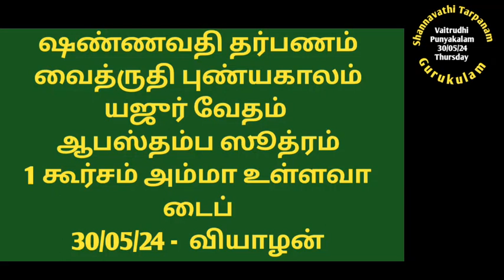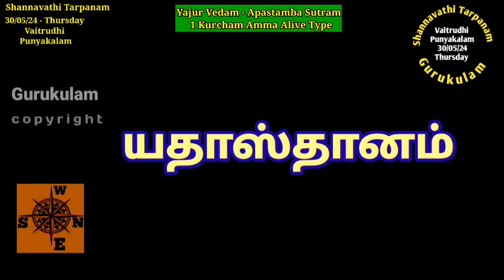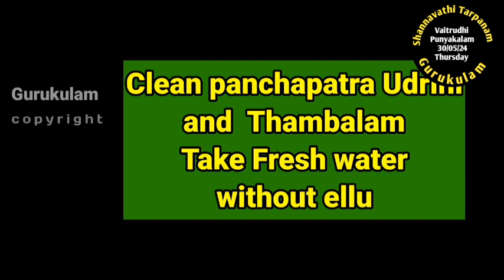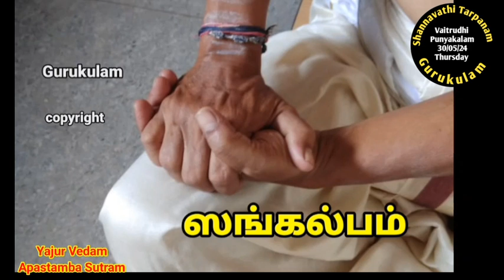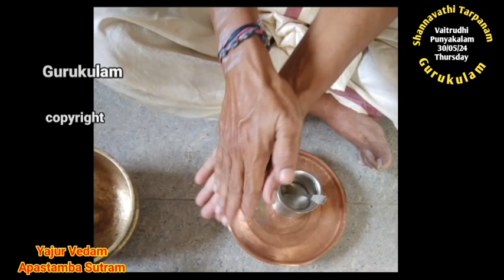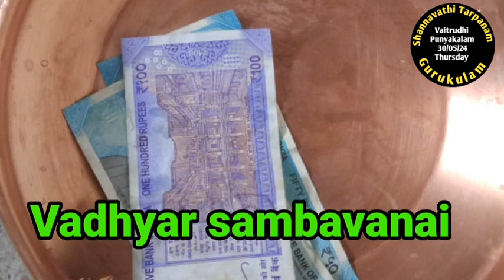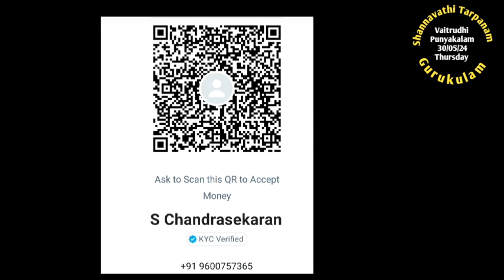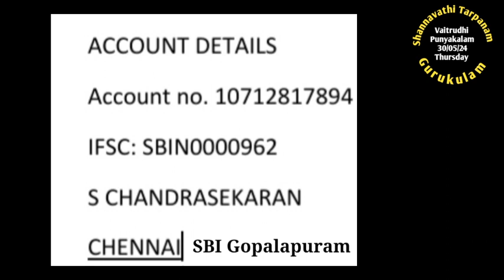Shannavathi Tarpanam Vaitrudhi Punyakalam Yajur Vedam Apastambam 1 Kurcham Amma Alive 30/05/24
Shanavathi Tarpanam. 96 Tarpanams in a year.
Vaitrudhi Punyakala Tarpanam.
30/05/24 Thursday.
Yajur Vedam
Apastamba  Sutram and
For those who are using 1 Kurcham type in Tarpanams and also
Aasirvadams.
Gurukulam Chandrasekaran.
For Aacharya Sambhavanai please send electronically.
use for GPay,  PayTM, PaonePe,  BHIM  - 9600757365 or 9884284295